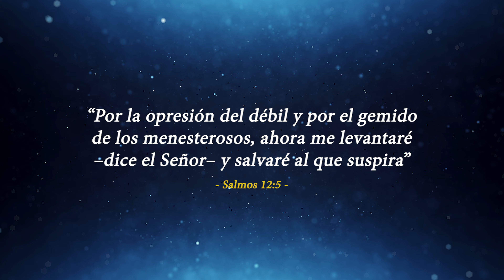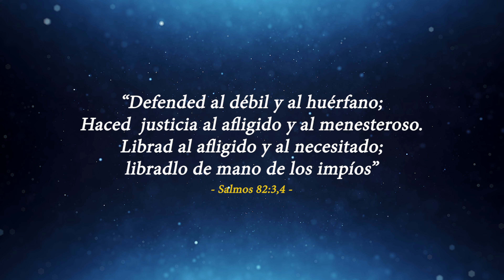ME LEVANTARÉ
Desde el Departamento de Escuela Sabática os compartimos la sexta cápsula de este año 2024, "Me levantaré".

Que el Señor os bendiga y os deseamos un feliz día de preparación.